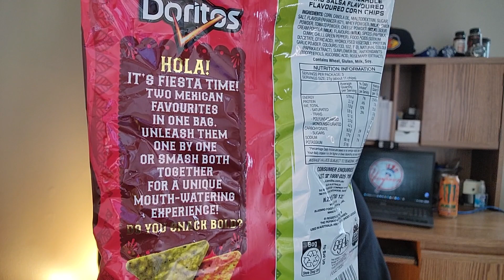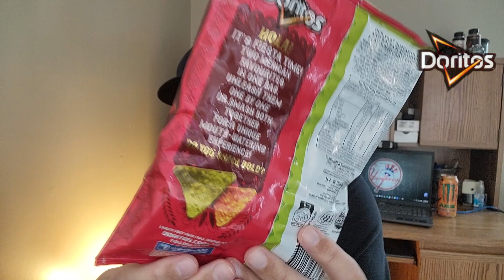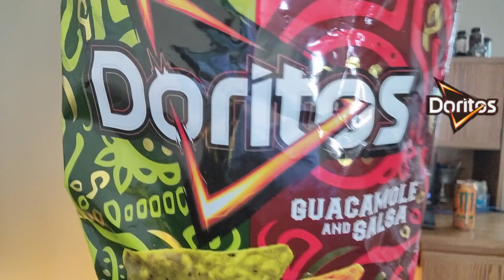Doritos® Guacamole and Salsa Review! 🥑🍅 | Australian Snack Review! | theendorsement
Today I review a bag of Doritos® from Australia!  In this video I review the Guacamole and Salsa Doritos® from Australia!

Your favorite Doritos with big, bold flavors of Mexico. Inspired by Authentic Mexican street foods that will give your taste buds a kick.

I was excited to try these! But how will they compare to the Doritos® in the USA? And do I ENDORSE them?  Please watch and find out.

0:00 - INTRO - Doritos® Guacamole and Salsa Review!